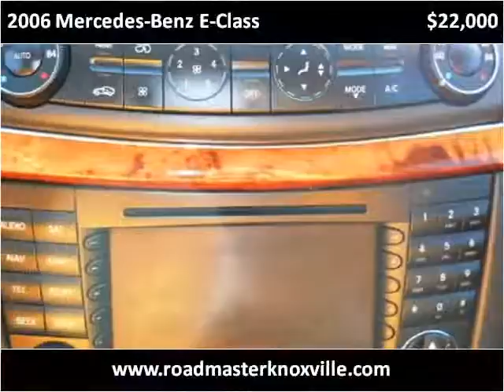2006 Mercedes-Benz E-Class Used Cars Knoxville TN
This 2006 Mercedes-Benz E-Class is available from Roadmaster Auto Sales.